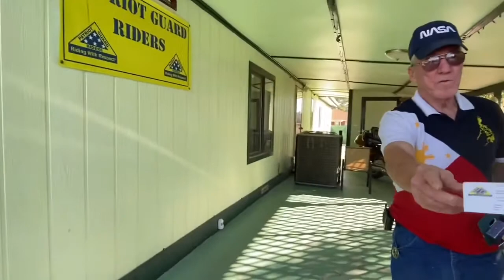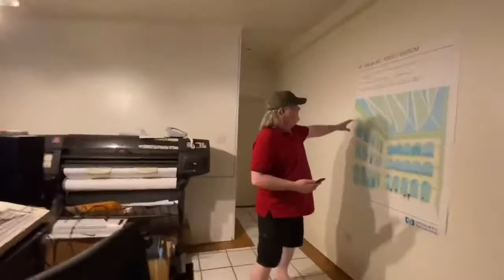Meeting Our Subscriber New Mexico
Posted with permission from fellow YouTubers that visited my house.
Follow there channel if you want to see there journey in the Philippines and USA.  Awesome couple, very nice people.

As on December 19, 2021 they have set up a go fund me account to help with all the storm damage done in the Philippines.  I hope you can help even if only a few dollars to help with the repairs to building's.